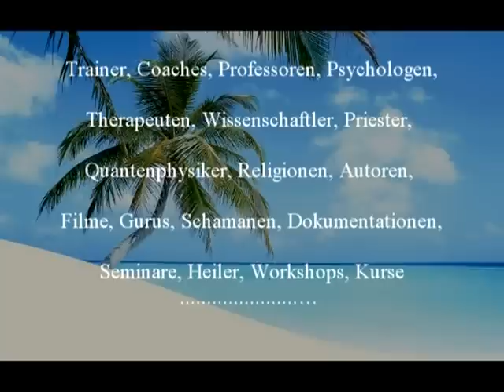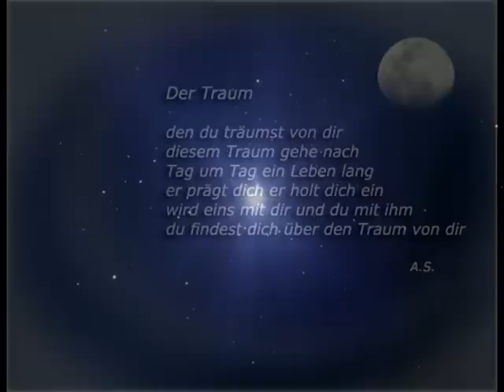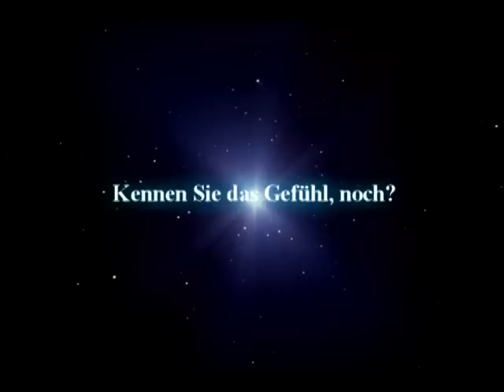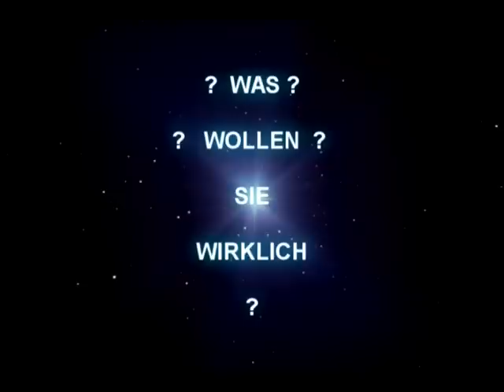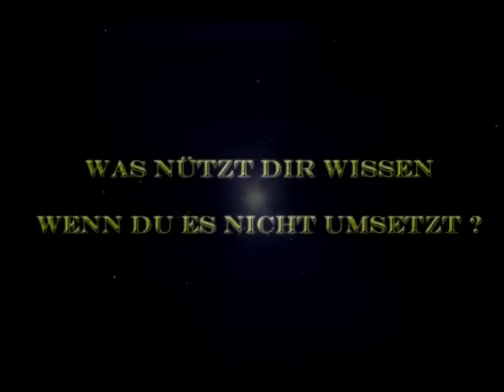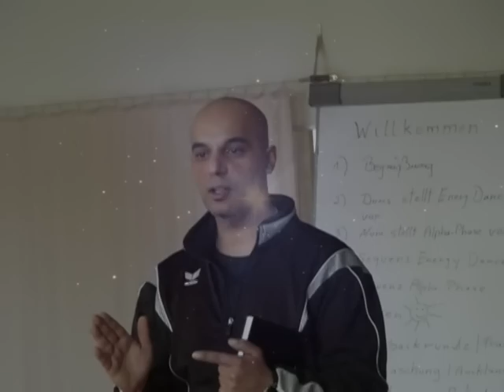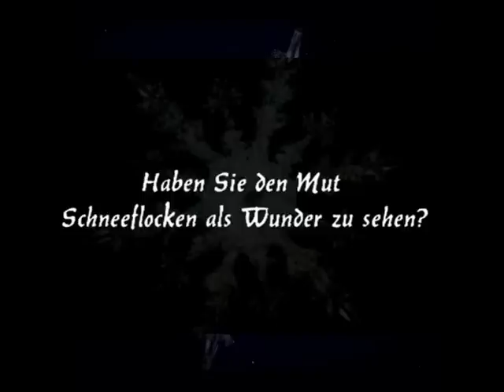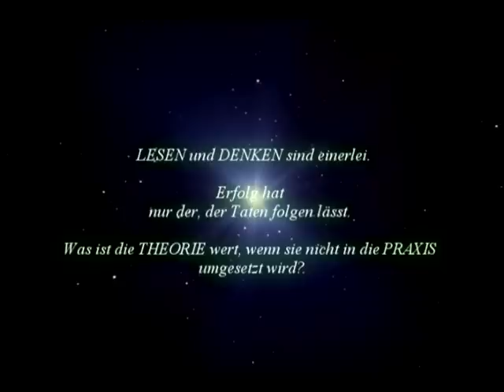Online Video Seminar - Greifen Sie endlich nach den sternen.